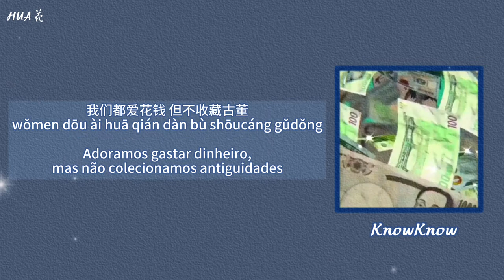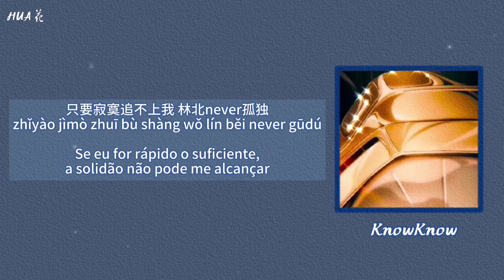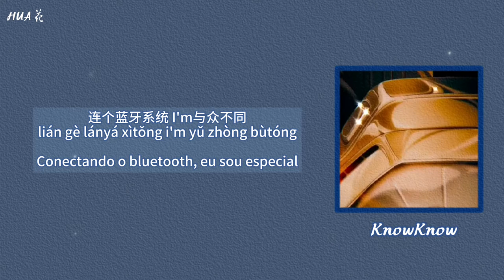knowknow『mr. bentley』[歌词|pinyin|tradução]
+ de knowknow

ps: por favor não use meus vídeos ou traduções sem permissão.